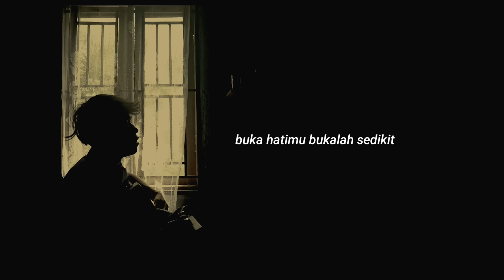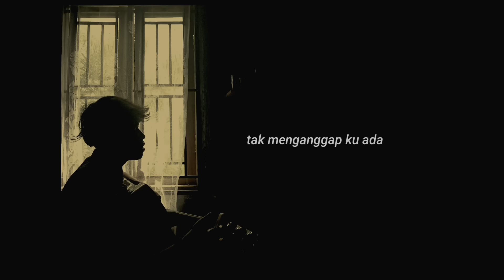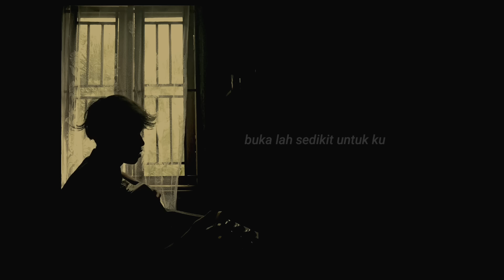aku tlah lelah mengikuti semua langkah kakimu (BUKA HATIMU - ARMADA BAND) cover agusriansyah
info

pencipta/dipopulerkan:armada band
judul :BUKA HATIMU

LIRIK LAGU

Aku telah lelah
Mengikuti semua langkah kakimu
Dan berharap (dan berharap)
Bisa memilikimu
Berbagai cara
Telah aku lakukan untuk hidupmu (untuk hidupmu)
Hingga aku
Mengorbankan hidupku

Buka hatimu
Bukalah sedikit untukku
Sehingga diriku
Bisa memilikimu

Berbagai cara
Hingga aku
Mengorbankan hidupku

Buka hatimu
Bukalah sedikit untukku
Sehingga diriku
Bisa memilikimu

Betapa sakitnya
Betapa perihnya hatiku
Selalu dirimu tak menganggap ku ada

Buka hatimu
Bukalah sedikit untukku
Sehingga diriku
Bisa memilikimu

Betapa sakitnya
Betapa perihnya hatiku

Buka hatimu (bukalah hatimu)
Bukalah sedikit untukku
Sehingga diriku
Bisa memilikimu